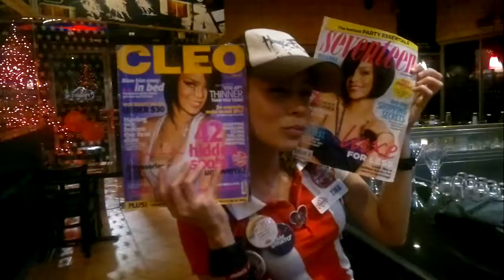bhs scandal :p hentai sisters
starring Miles and Sarah... the Hentai sisters! nawala sa sarili. try to focus on Sarah (right side) u'l see SOMETHING.

something very funny :)